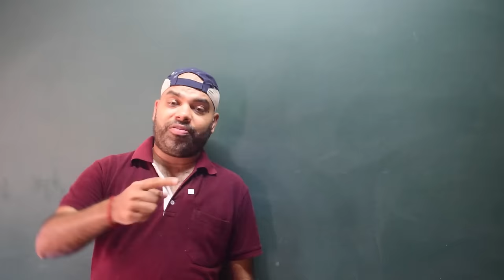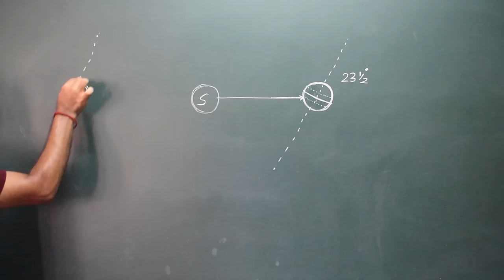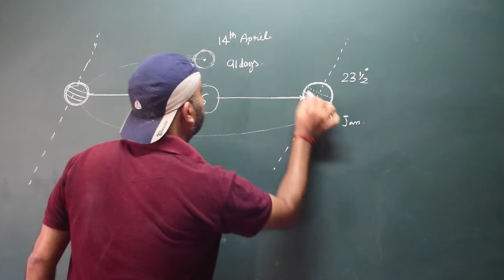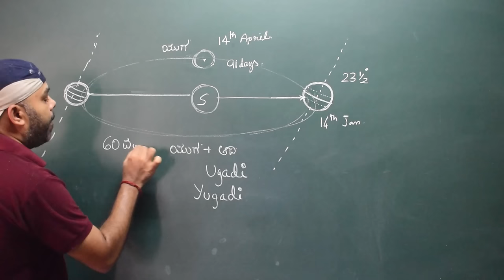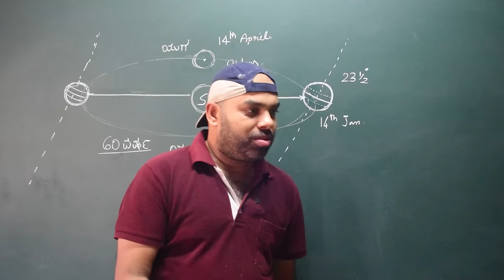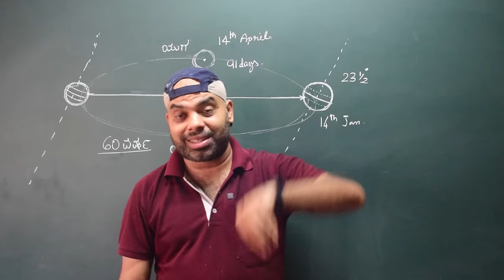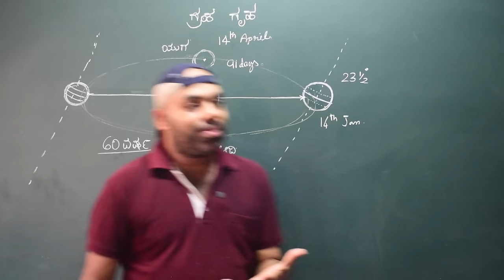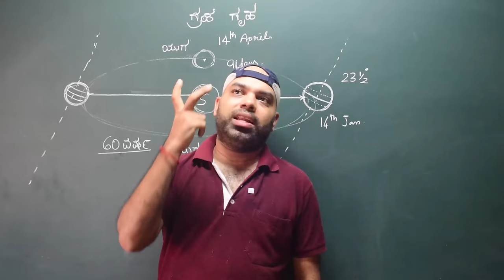ಯುಗಾದಿಯ ಶುಭಾಶಯಗಳು 💐💐 ಯುಗಾದಿ ಏಕೆ ನಮಗೆ ಹೊಸ ವರ್ಷ? Happy Yugadi | Mr and Mrs Kamath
Hello friends, wishing everyone a happy Yugadi. I have also shared few insights on why we celebrate Yugadi as new year. We pray god that this year brings loads and loads of happiness in your life

Our Amazon Store
This store contains a list of all the products we have introduced in our video as well as the video gear we use. On buying any item from our store, Amazon will give us a little commission, and no money will be deducted from your pocket.